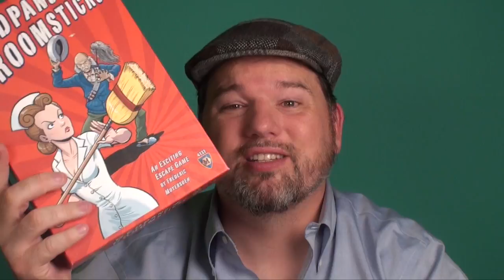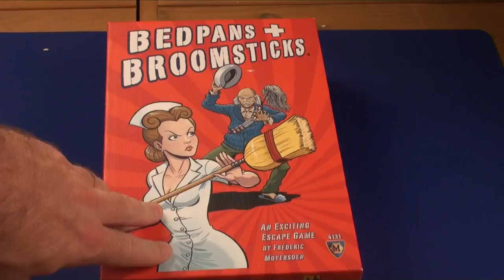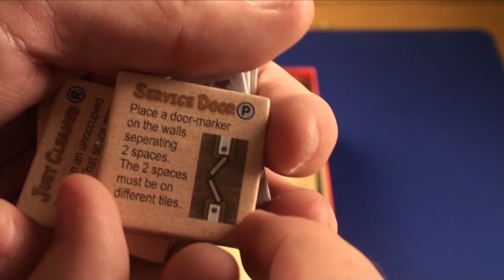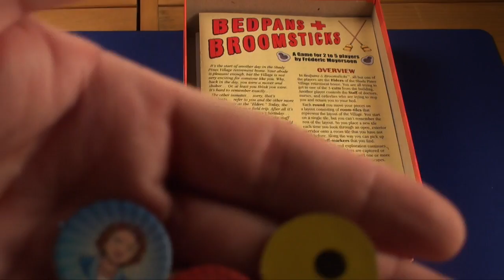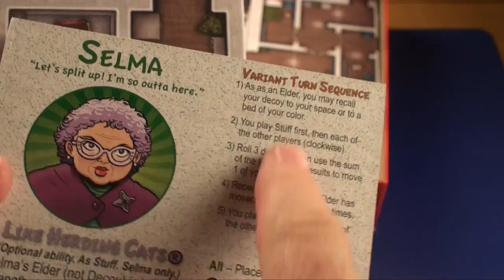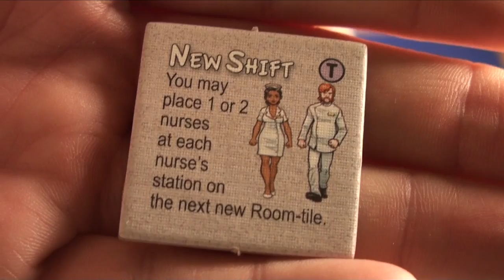Bedpans & Broomsticks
board game review Bedpans & Broomsticks